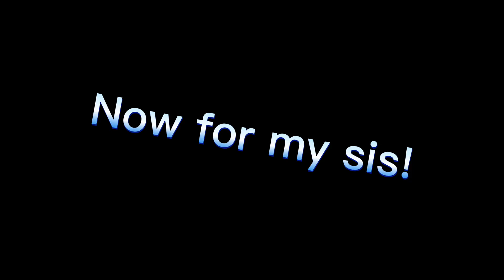Mini Lesson Vlog! BIG SIS RIDES!